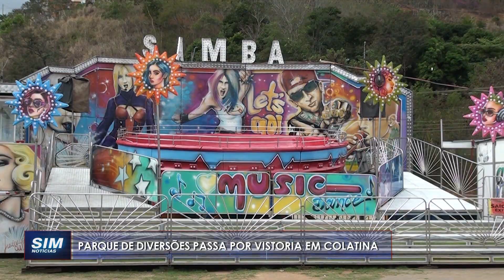Parque de diversões passa por vistoria em Colatina